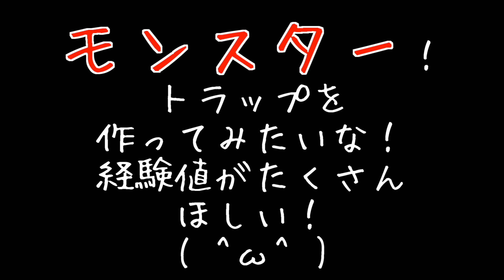【マスオのマインクラフト】廃坑探検・鉄を集めるぞ！#53